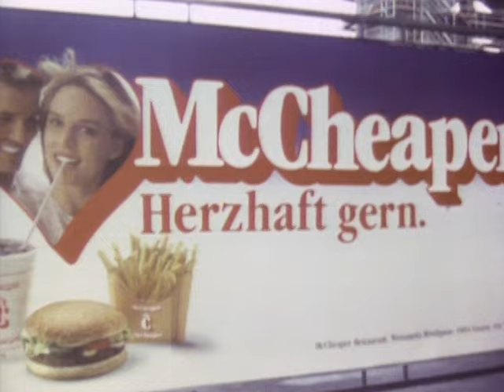Faith No More - Surprise You're Dead [Official Music Video]